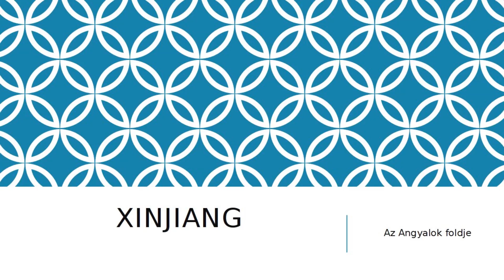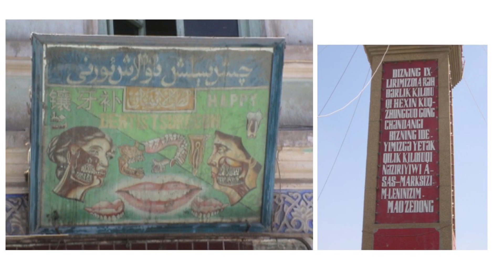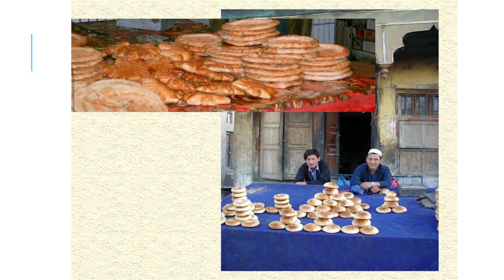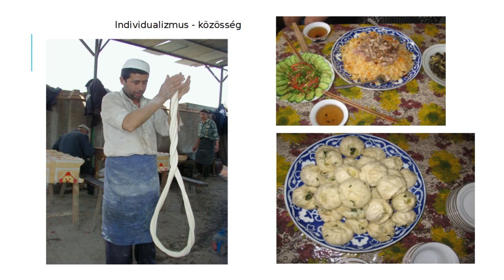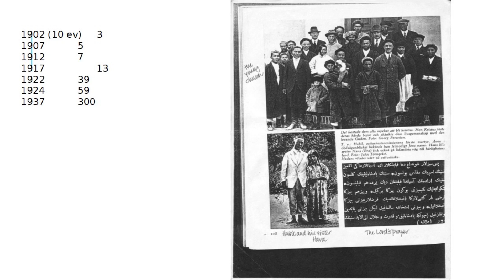2019. aug. 11. - Péter konfrontálása (Gal 2,11-21)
Igét hirdet: Kovács József lp.
Balázs Zsuzsa beszámolója az ujgur-misszióról
2019. aug. 11. - vasárnap du.